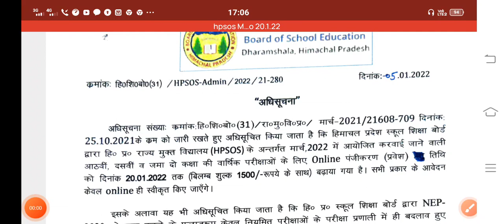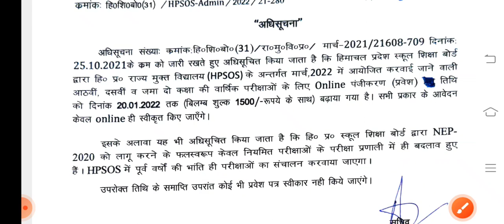HP BOARD SOS exam March2022 class 8,10&12th update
SOS exam March 2022 update
Hi Everyone
Today I am uploading a video  for Hpsos exam for classes 8th,10th and 12th to be held in March 2022.
Thanks 😊🙏